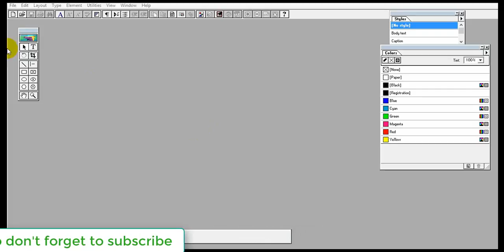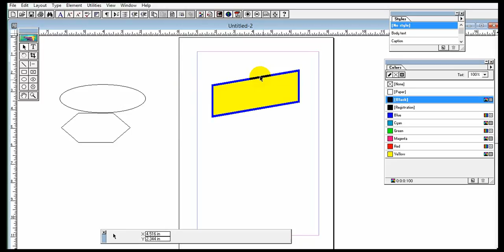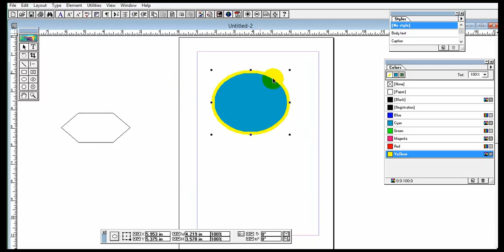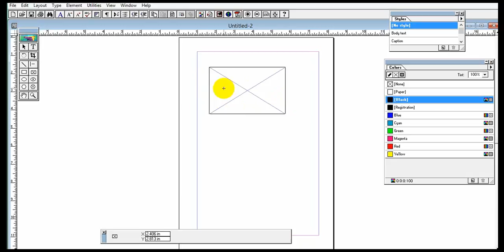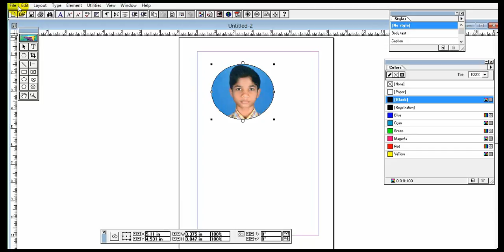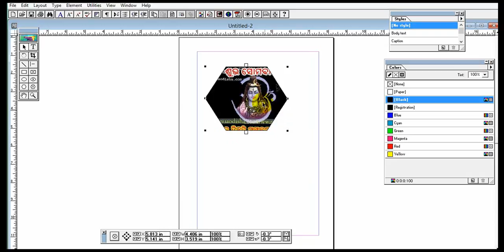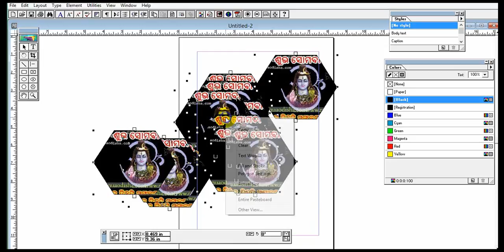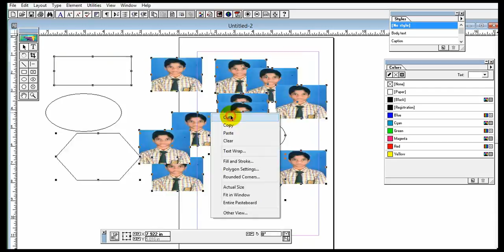BASICS OF ADOBE PAGE MAKER.. ( ODIA )